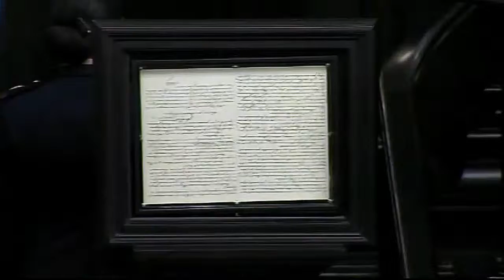12/11/2015 Sen. Luis Fernández - Intervención en tribuna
Intervención en tribuna del senador Luis Humberto Fernández Fuentes para dar lectura a la histórica proclama del Senador Belisario Domínguez.